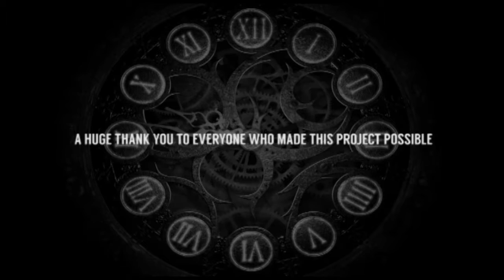It's About Time! "Typical" ft. Simon Cook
"Typical" - Performed as part of the concert "It's About Time! A Third Year Music Showcase". Ft. Simon Cook.

Words and music by MUTEMATH.